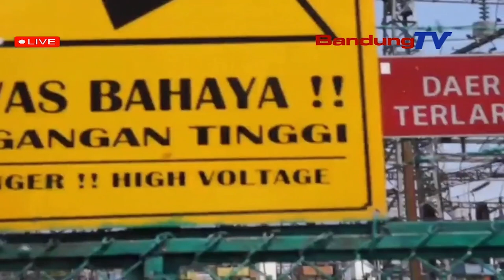BEBAN PUNCAK LISTRIK SALILA PERIODE 2023 LEUWIH NGALONJAK TIBATAN TAUN KAMARI